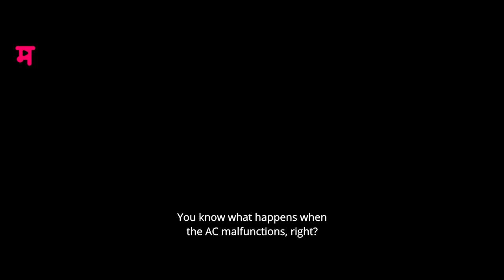JUNE [Official] Trailer | Planet Marathi OTT | Akshay Bardapurkar | Nikhil Mahajan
Set in present day India, JUNE paints a moving portrait of a troubled boy Neel, who is haunted by a guilt for an action that is defining his entire existence and a mysterious woman Nehha, who enters into his life to heal him in many ways, heals herself too. Set against a very realistic backdrop of a small town in India and addressing themes seldom touched in Indian cinema.

JUNE is based on a writer-producer Nikhil Mahajan's (Pune 52/ Betal) own childhood and the people he grew up with and marks the directorial debut of the duo, Vaibhav Khisti and Suhrud Godbole

Akshay Bardapurkar
Nikhil Mahajan

🎬🎬 Movie Credits

🎬 Presenters: PLANET MARATHI & PLANET ENTERTAINMENT
🎬 Cast: Siddharth Menon, Nehha Pendse Bayas, Resham, Shrivardhan, Kiran Karmakar
🎬 Producers: Akshay Bardapurkar, Shardul Singh Bayas, Nehha Pendse Bayas, Nikhil Mahajan, Pawan Malu
🎬 Directors: Vaibhav Khisti, Suhrud Godbole
🎬 Original Story, Screenplay and Dialogues: Nikhil Mahajan
🎬 Director of Photography: Quais Waseeq
🎬 Art Director: Nitin Borkar
🎬 Editor: Nikhil Mahajan, Hrishikesh Petwe
🎬 VFX: Anuj Deshpande
🎬 Sound Designer: Baylon Fonseca
🎬 Background Score: Rahul Tiwari
🎬 Costume Designer: Sneha Nikam
🎬 Production Designer (Art Director): Nitin Borkar
🎬 Executive Producer: Swapnil Bhangale
🎬 Casting Director: Rohan Mapuskar
🎬 Production Company: Supri Advertising & Entertainment Pvt. Ltd, Blue Drop Films

🎧🎧  Music Credits 🎧🎧

🎧 Music Composer: Shalmali
🎧 Lyrics: Jitendra Joshi, Nikhil Mahajan
🎧 Singers: Shalmali, Abhay Jodhpurkar, Aseem Dhaneshwar, Neha Tawde, Aanandi Joshi
🎧 Guitar: Roland Fernandes
🎧 Drums: Darshan Doshi
🎧 Dobro: Arbaz Khan
🎧 Horn Arrangement: ZIA, Sunny M.R.
🎧 Music Producers:  Rahul Tiwari, Sunny M.R. , Roland Fernandes, Shalmali
🎧 Vocal Recording Engineer for Baba(Reprise) : Amey Londhe at Audio Garage
🎧 Mix and Master: Shadab Rayeen at New Edge
🎧 Music Distribution: RHYFIL.com

🎧🎧  Listen to all the Songs of June on